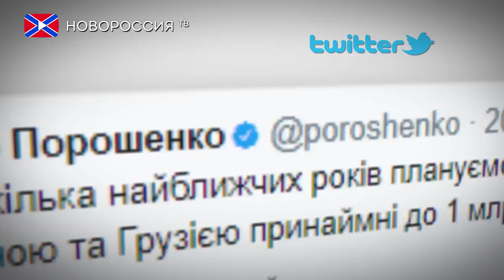Порошенко в Грузии выступил на фоне баннера с ошибкой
Нелепые ситуации будто преследуют президента Украины Петра Порошенко. Лидер "незалежной" во время своего официального визита в Грузию выступал на бизнес-форуме в Тбилиси на фоне баннера с ошибкой в названии своей страны.
Так, прямо за спиной президента отчётливо читалась надпись "Грузия - УкАраина. Бизнес форум".
При этом стоит отметить, что на сайте Порошенко и в его официальном твиттере размещены фото, снятые с такого ракурса, при котором эта надпись не видна.